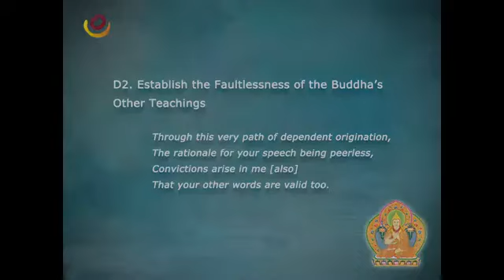Buddhist Philosophy: In Praise of Dependent Origination v30 Develop Certainty of Buddha's Teachings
Buddhist Philosophy: In Praise of Dependent Origination v30 Develop certainty of Buddha's other Teachings

D2. Establish the Faultlessness of the Buddha's Other Teachings
Verse 30
Through this very path of dependent origination,
The rationale for your speech being peerless,
Convictions arise in me [also]
That your other words are valid too.
By this very path of dependent arising, which is the reason your speech is seen as
peerless, one can develop certainty that your other statements are valid as well.

Khenpo Sodargye:

In Praise of Dependent Origination
In Tibetan Buddhism, Lama Tsongkhapa’s In Praise of Dependent Origination is an outstanding and profound text which explains the meaning of dependent origination and emptiness. When H.H. Jigme Phuntsok Rinpoche was alive, he often spoke highly of this short, but brilliantly insightful work, saying, “As a follower of the Buddha, one should study at least the pith instructions of Lama Tsongkhapa—such as In Praise of Dependent Origination and Three Principal Aspects of the Path— if one is unable to learn all his supreme writings extensively.”

By learning this great text, Dharma practitioners will develop great faith in Buddha Shakyamuni and gain a deep understanding of the Dharma teachings. As long as one listens to the teachings properly, reflects on their meaning carefully, and meditates on them diligently, one will for sure be able to attain a certain level of realization.